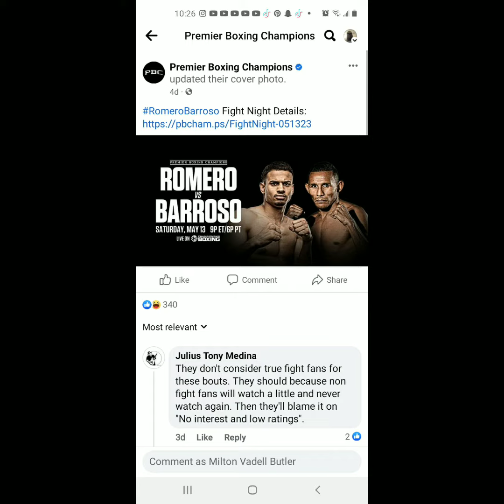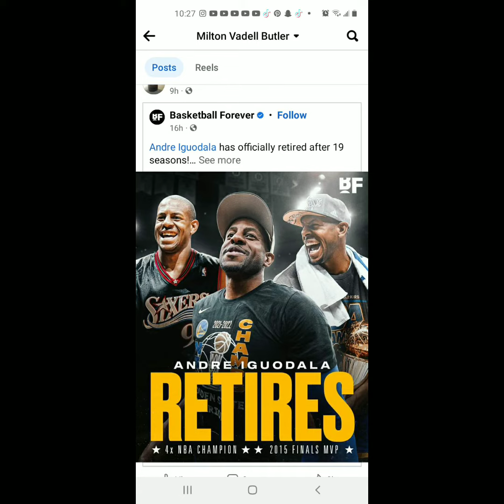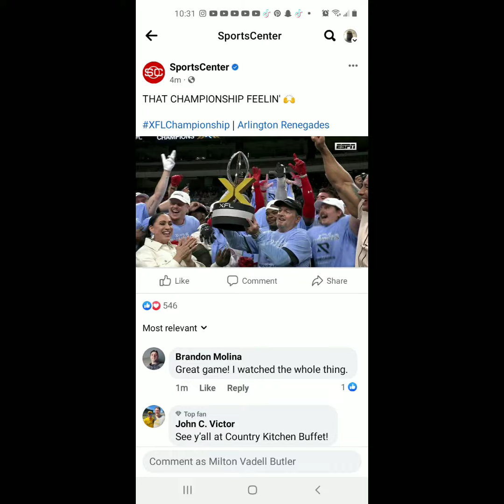I Watched TV And Played Video Games On 5/13/2023